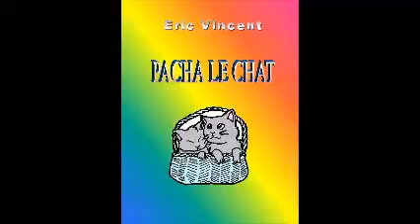Pacha le chat : le voyage au pays magique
Les aventures extraordinaires d'un chat ordinaire au pays magique des chats.